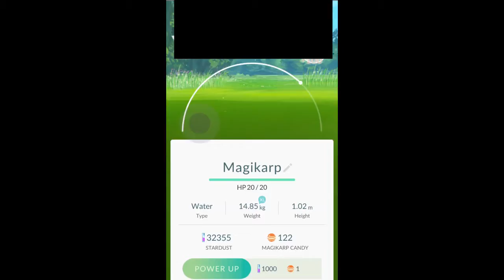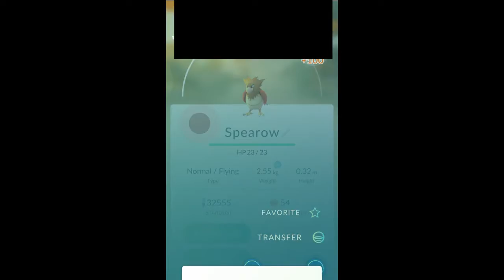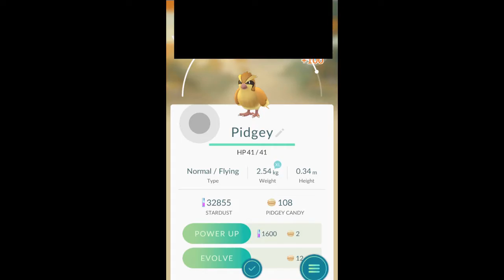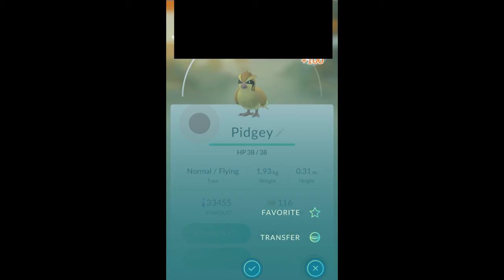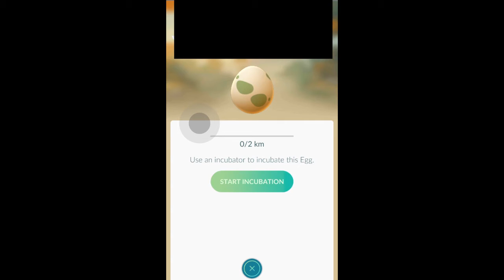HALF WAY TO LEVEL 15 POKEMON GO GPS SPOOF HACK CHEATING EP7 LETS CATCH THEM ALL (sped version)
Want to earn some cash from youtube videos? Then get partnered here!